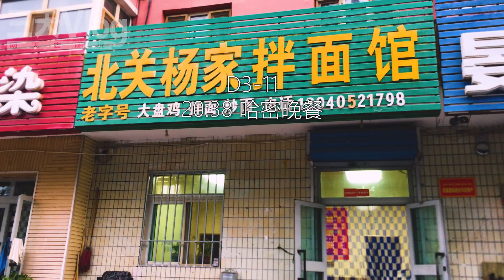自駕游新疆街景007，額濟納-哈密，行車記錄儀路況視頻【在路上】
中國最西北新疆自駕游的第3天，從額濟納到哈密，走G7京新高速，總里程682公里。
00:00:06 D3 額濟納-哈密（682公里）
00:00:12 D3-2 額濟納旗收費站
00:05:09 D3-3 風雷山服務區
00:08:09 D3-4 黑鷹山服務區
00:09:12 D3-5-1 蒙甘界 白疙瘩
00:10:44 D3-5-2 馬鬃山服務區
00:12:38 D3-6-1 公婆泉檢查站
00:14:43 D3-6-2 甘新界 明水
00:15:16 D3-7 白山泉檢查站
00:19:29 D3-8 駱駝圈子 檢查
00:23:09 D3-9-1 哈密 排隊檢測
00:23:56 D3-9-2 哈密市區
00:24:53 D3-10 到達酒店
00:24:59 D3-11 哈密晚餐
00:25:17 D3-12 哈密彩虹
00:25:28 D3-13 哈密晚霞
⇲ 更多視頻專輯 ⇲⇲⇲
【行影步離】 ⇲  國際版分區專輯  ⇲
【行影步離】 ⇲  國際版分類專輯  ⇲
【行影步離】 ⇲  國內版自駕游專輯  ⇲